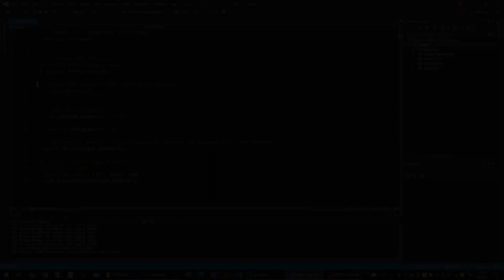Timber!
A reproduction of the famous indie casual game "Timberman".
It is implemented through C++ language and the SFML libraries.

(download and extract the archive, then launch Timber.exe)